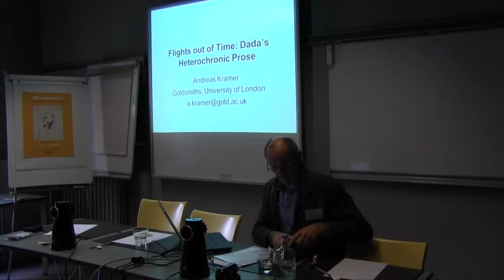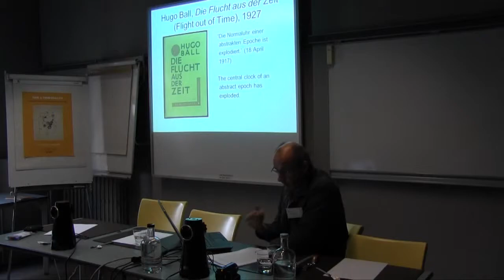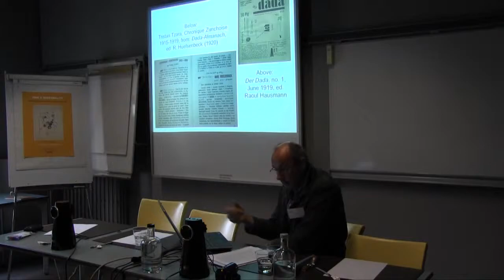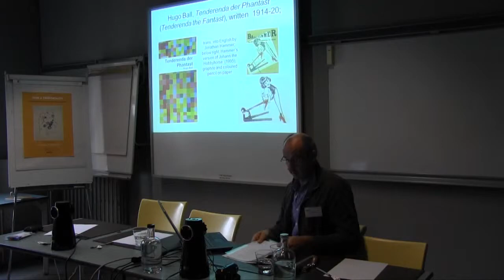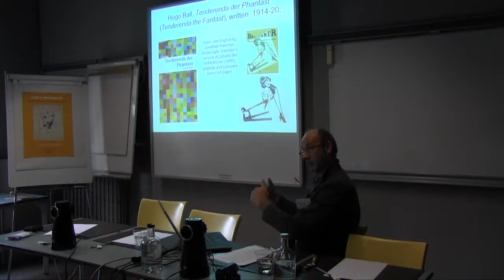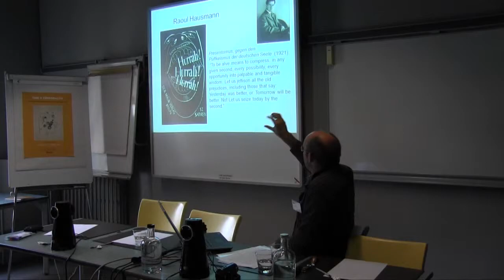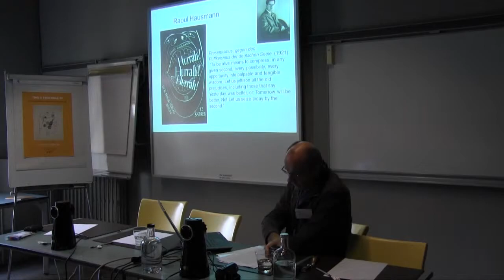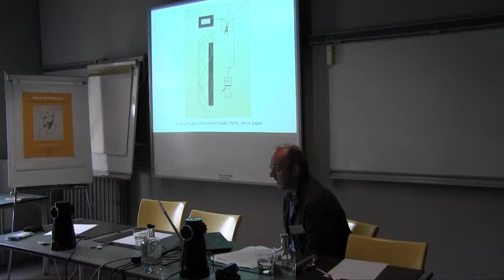Andreas Kramer - Flights Out of Time: Dada's Heterochronic Prose